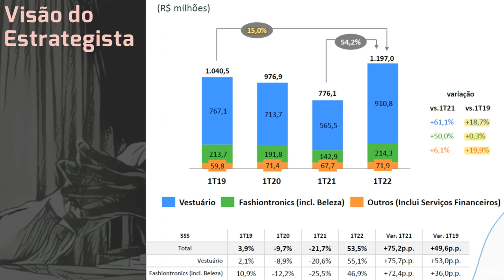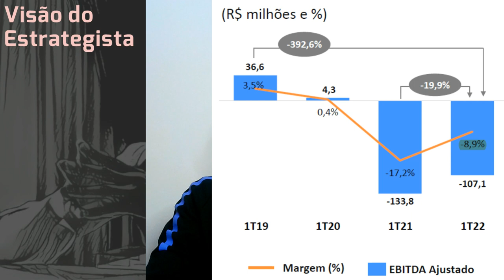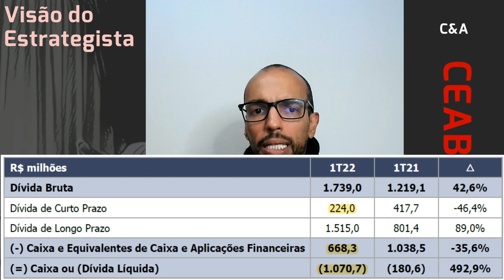22.06.2022 - Visão do Estrategista - Resultados C&A 1T22 - CEAB3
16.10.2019 - Visão do Estrategista - IPO C&A - CEAB3